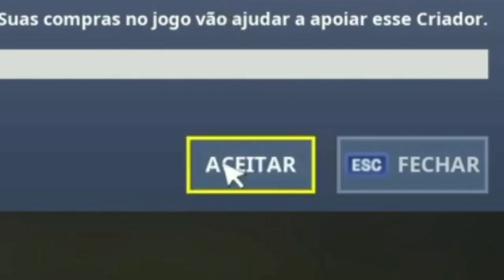FORTBYTE #40,TODOS OS FORTBYTE AGORA,LOCALIZACAO,FORTBYTE DE HOJE 18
TODOS OS FORTBYTES ATÉ AGORA - LOCALIZAÇÃO - FORTBYTE #06,#07, #08, #22, #41, #42, #72 FORTNITE #60,
TODOS OS FORTBYTES ATÉ AGORA - LOCALIZAÇÃO - FORTBYTES SEMANAL #2 - FORTNITE
TODOS OS FORTBYTES ATÉ AGORA - LOCALIZAÇÃO - FORTBYTES SEMANAL - FORTNITE

Fortbyte 10 - Concedido ao ganhar 175.000 de EXP
Fortbyte 13 - Encontrado em um local oculto na Tela de carregamento 2
Fortbyte 14 - Encontrado em um parque de trailers
Fortbyte 16 - Encontrado em uma casa abandonada com muitas cadeiras
Fortbyte 17 - Encontrado em uma Construção de Peixe de Madeira
Fortbyte 19 - Acessado com o Trave Vega dentro de uma estrutura de nave espacial
Fortbyte 22 - Acessado ao usr o Spray Rox em uma passagem subterrânea
Fortbyte 24 - Encontrado em Campos Fatais
Fortbyte 25 - Concedido na Categoria 40 do passe de batalha
Fortbyte 26 - Acessado com o traje Jonesy - Bunker perto de uma bunker nevado
Fortbyte 31 - Encontrado em um mirante em uma cratera de meteoro
Fortbyte 32 - Acessado ao usar o Acessório para as costas Mascote Gatínea-robô no ponto mais ao norte do mapa
Fortbyte 35 - Concedido ao ganhar 2250.000 EXP
Fortbyte 36 - Acessado com o Traje Sentinela em uma ilha congelada
Fortbyte 39 - Concedido ao concluir 6 Desafios da Semana 2
Fortbyte 41 - Acessado ao usar o Emoticon cabeça-de-tomate dentro do restaurante Duurrr Burger
Fortbyte 42 - Concedido ao concluir 6 Desafios da Semana 3
Fortbyte 44 - Concedido na categoria 20 do passe de Batalha
Fortbyte 46 - Concedido na categoria 100 do passe de batalha
Fortbyte 47 - Encontrado entre uma van de reinicialização, um acampamento pirata e umonibus de batalha quebrado
Fortbyte 49 - Encontrado na Caverna de gelo do Trog
Fortbyte 50 - Acessado Durante a noite dentro das ruínas de um castelo no topo de uma montanha
Fortbyte 51 - Acessado ao usar o passo da galinha para atravessar a rua na frente do Estande de Banana do Embananado
Fortbyte 54 - Concedido ao concluir 6 Desafios da Semana 4
Fortbyte 55 - Encontrado nas Colinas Assombradas
Fortbyte 57 - Concedido ao ficar entre os 10 melhores nos Esquadrões, Duplas ou Solo 5 vezes
Fortbyte 61 - Acessado ao usar o Spray Ave do Sol em uma cachoeira Congelada
Fortbyte 64 - Acessado com o Traje Roz no topo da Montanha das Manobras
Fortbyte 66 - Concedido ao ficar entre os 10 melhores nos Esquadrões, duplas ou Solo 30 vezes
Fortbyte 68 - Encontrado em uma libraria de uma cidade nevada
Fortbyte 69 - Encontrado dentro de uma Construção de Porco de Pedra
Fortbyte 70 - Acessado ao usar o Rastro de Fumaça Vibrante e passar em queda livre pelos anéis sobre a praia da Preguiça
Fortbyte 71 - Concedido ao concluir 6 Desafios da Semana 1
Fortbyte 72 - Encontrado em Fontes Salgadas
Fortbyte 74 - Encontrado em gabinete no porão de um assassino na costa do deserto
Fortbyte 76 - Encontrado atrás de um diorama histórico em um prédio de seguradora
Fortbyte 77 - Encontrado em uuma loja de tacos á beira dos trilhos
Fortbyte 78 - Encontrado em uma torre de Guarda com vista para um lago drenado
Fortbyte 79 - Encontrado em um Fliperama
Fortbyte 80 - Acessado ao usar a Picareta Batedor do Bunker para destruir a rocha no ponto mais alto do vulção
Fortbyte 81 - Acessado durante i dia perto de uma formação de cactos em "v" no topo de uma montanha
Fortbyte 82 - Acessado ao resolver o enigma das placas de pressão a NO do Bairro
Fortbyte 84 - Concedido na Categoria 60 do Passe de Batalha
Fortbyte 85 - Concedido ao ganhar 30.000 de EXP
Fortbyte 87 - Concedido ao ficar entre os 10 melhores no Esquadões, duplas ou solo 15 vezes
Fortbyte 88 - Encontrado em algum lugar no local J3 do mapa
Fortbyte 89 - Acessado ao usar a Asa-delta Ataque Escarlate para atravessar ops anéis a leste de Margens Esnobes
Fortbyte 90 - Concedido ao ficar entre os 10 melhores nos Esquadrões Duplas ou solo 50 vezes
Fortbyte 91 - Encontrado em um local oculto na tela de carregamento 4
Fortbyte 92 - Acessado ao usar o Spray Amor de pedra perto de uma cascata de lava
Fortbyte 95 - Encontrado em um conjunto de painéis Solares na Selva
Fortbyte 96 - Concedido na Categoria 80 do passe de batalha
Fortbyte 99 Concedido ao ganhar 125.000 EXP

 Apoie um Criador: DAVID-YTB